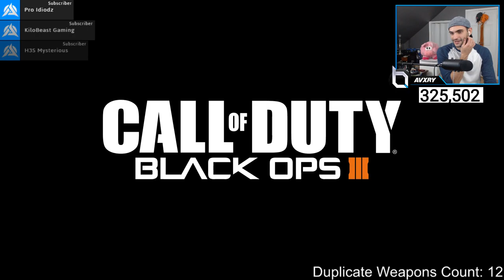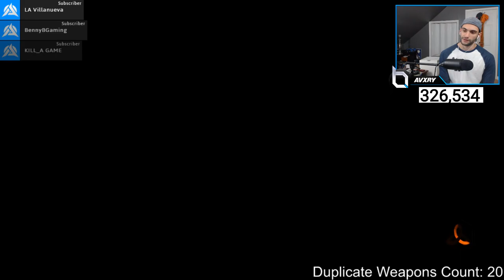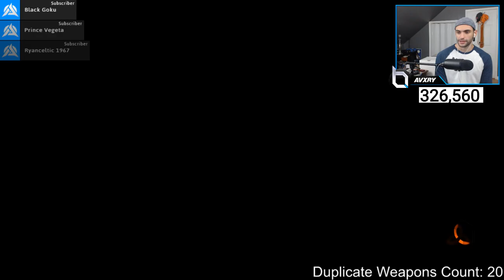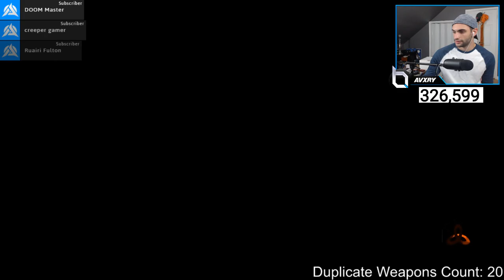I GOT THE NEW SMG & 21 DUPLICATE WEAPONS! (Call of Duty Black Ops 3 Supply Drops)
(SPECIAL DONATION - Richgtofen Dance $3.33 | Mystery - $5 | Illuminati - $6.66 | Perk Party - $10.00 | NUKE! - $25 | Make it RAIN $50 | JACKPOT $777

NEW DLC GUNS SUPPLY DROPS! GUESS HOW MANY DUPES I GET! (Call of Duty Black Ops 3 Supply Drops)